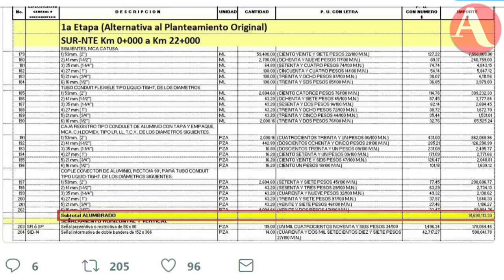Juez federal se reúne de forma irregular con funcionarios del Edomex: Paulo Diez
El Juez Octavo de Distrito del Edomex, Miguel Ángel Burguete, es el que analiza los amparos presentados por OHL contra las multas que le impuso el gobierno del Edomex por incurrir en irregularidades en la concesión del Viaducto Bicentenario.